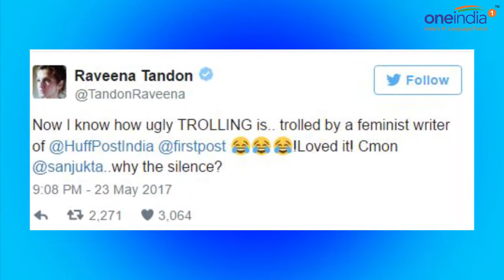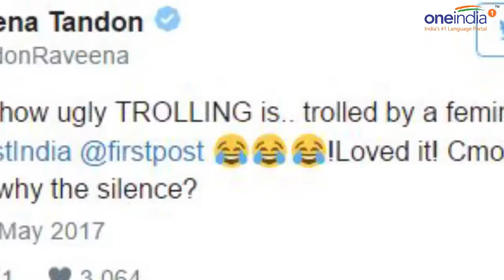Raveena Tondon trolled over Ramayana tweets | Oneindia News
After Paresh Rawal, Abhijeet Bhattacharya and Sonu Nigam's tweets controversy, it’s time for Raveena Tandon, and that too over Ramayana. Yes, Raveena Tondon got trolled over Ramayana . The incident dates back to May 15th, when Raveena shared a blog post which revealed that Ramayana is not a myth. She posted another tweet that cited a scientific proof of Ramayana’s existence. This instigated a few haters to start trolling her on Twitter by calling her “brainless”.